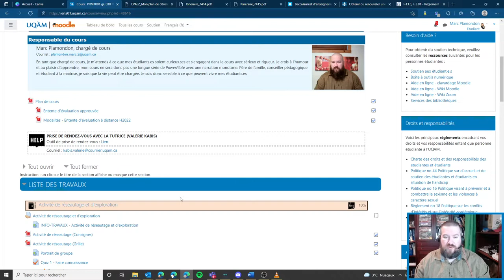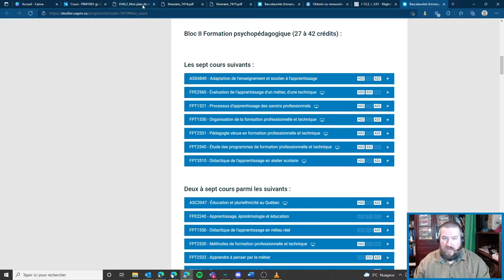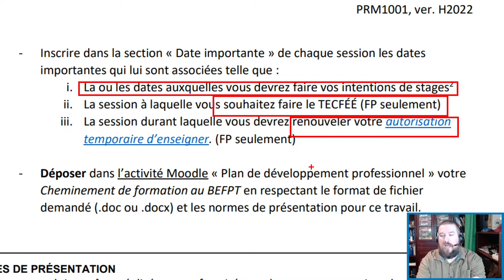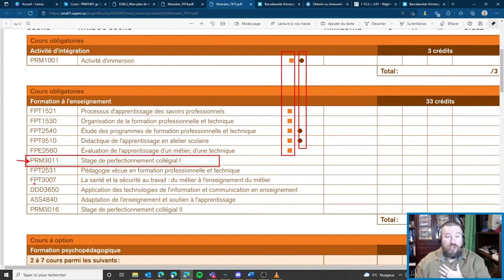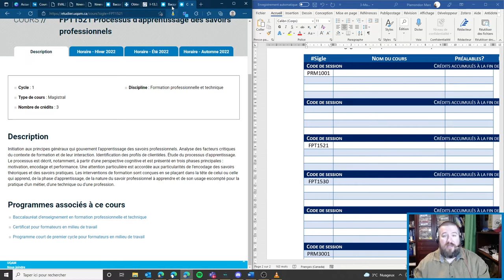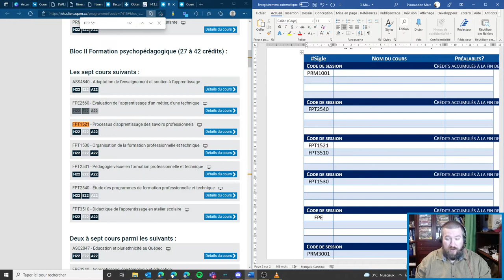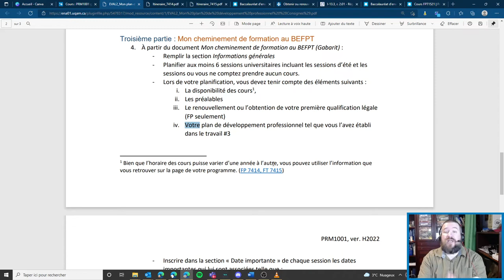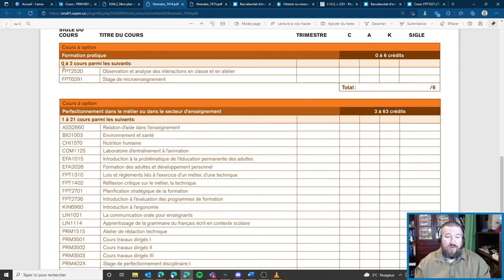PRM1001 - Travail 2 - Mon plan de développement professionnel (partie 3)